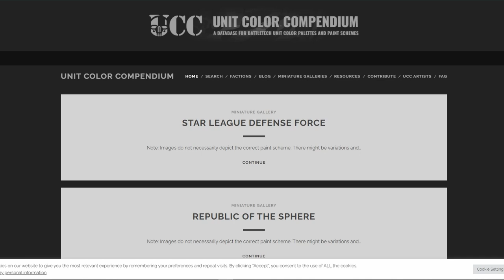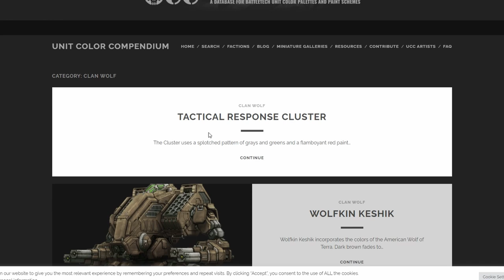Picking a random clan and camo // Battletech miniature painting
I let the dice gods decide how to paint this Mad Dog (Vulture) and well.. it ended up with the bronze Keshik.

Twitter as @Tawessthemee
and at instagram tawessthemee

Intro/Outro: Tawess